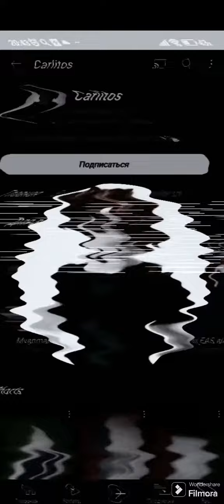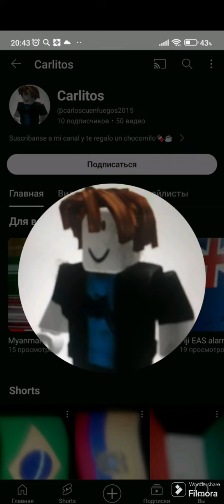⚠️@carloscuenfuegos2015 EAS alarm (2024,is dead)⚠️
Request by:@carloscuenfuegos2015